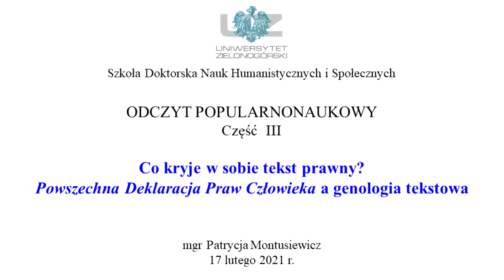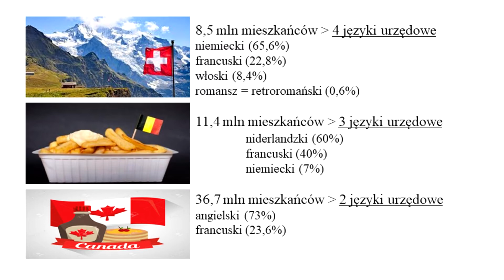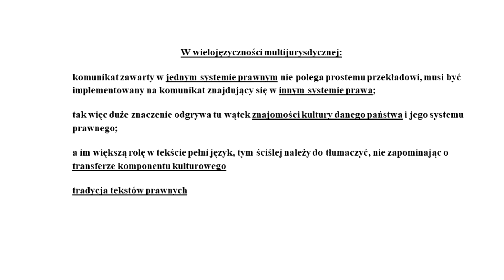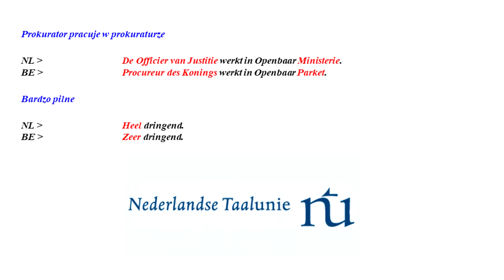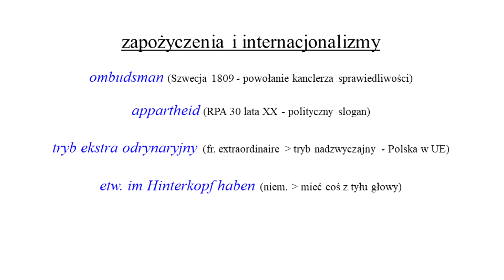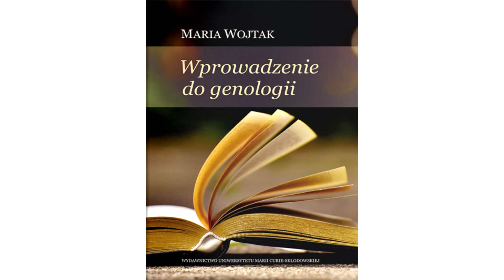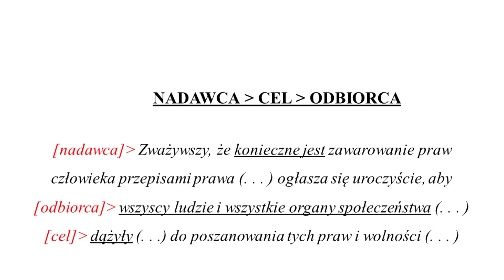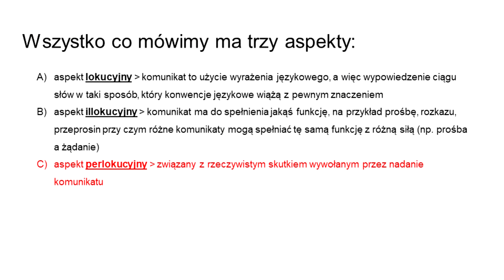Odczyt popularnonaukowy cz III Patrycja Montusiewicz